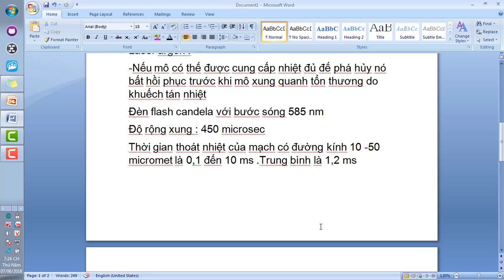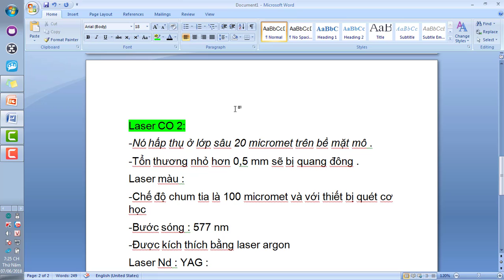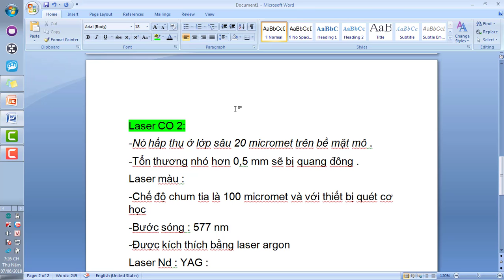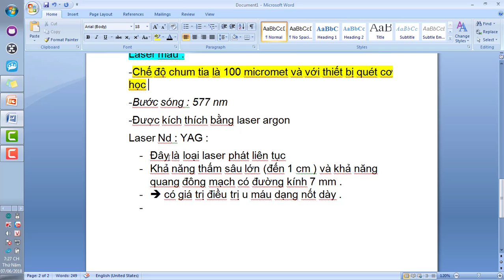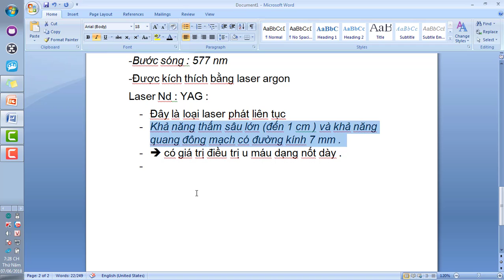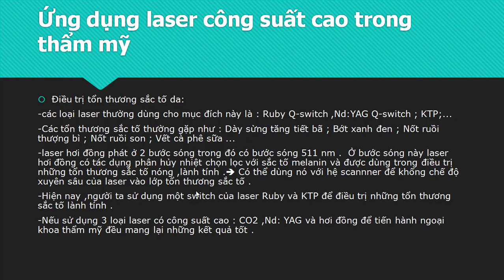Khóa laser trị liệu cơ bản-các loại laser công suất cao-chương 4-Bài 16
Khóa laser trị liệu cơ bản chương 4  Bài 16 Phần 2-các loại laser công suất cao